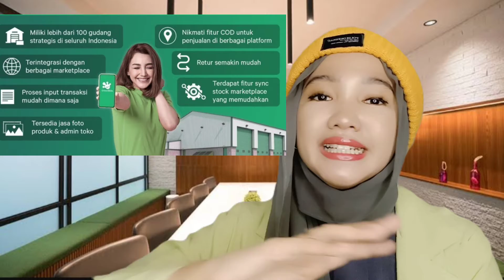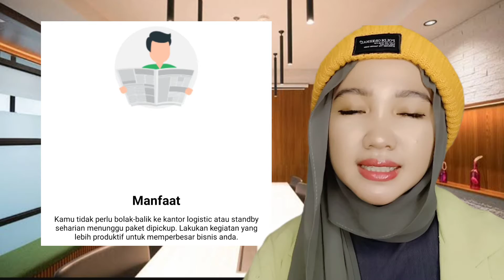120 lebih GUDANG ONLINE GRATIS DISELURUH INDONESIA UNTUK PARA ONLINE SHOP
CAPTION:
Dan Jangan lupa pakai kode refferal “ALVIACREW” buat dapetin extra saldo 60rb

*finally aku launching brand aku sendiri "SA PARFUM"
Keuntungan gabung partner bisnis SA PARFUM
☑️Netto 35ml
☑️Ketahanan 15 jam
☑️Aroma 35 varian best seller dunia
☑️ Lengkap dengan hard box exclusive cocok untuk gift.
☑️Beli 2 free paperbag original SA. Parfume.
☑️packaging mewah dan simple dibawa kemana mana
☑️Harga lebih murah dari brand parfum kompetitor dikelasnya satuan only Rp. 80.000
☑️ Discount up to 50% untuk distributor, agen,reseller, dropshiper.
☑️ Toko olshop agent,distributor,reseller akan dipromosikan aktif dikonten youtube dan instagram.
☑️ Disiapkan materi promosi konten2 video, foto, dll.
☑️ Bisa resi otomatis
☑️Dibimbing jualan olshop (gabung grub wa)
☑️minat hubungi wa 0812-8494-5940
thanks buat kalian yang udah setia view
jika segala usaha sudah kalian lakukan tapi belum ada hasil sabar yaa semua butuh proses. jika hasilnya cepat berarti Allah mau kita memperbanyak syukur. jika hasilnya lambat berarti Allah mau kita banyak bersabar. jangan menyerah semangat❤️
*wa khusus endorsement partner dan pendaftaran agen/distributor SA parfum 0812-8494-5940